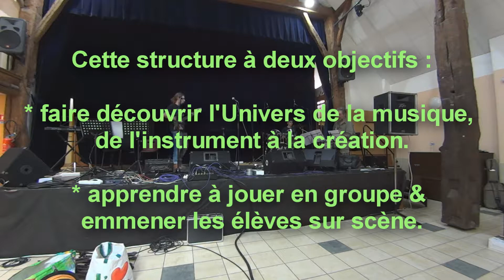Bande annonce GMEMA saison 2019-2020